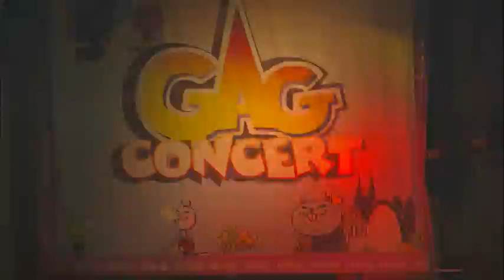개그콘서트 - Gag Concert 선배 선배 20140622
Title : Gag Concert